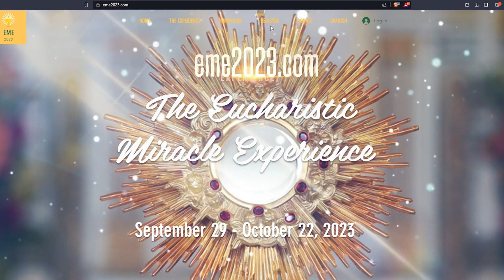Coffee with Fr Sam: The Exaltation of the Holy Cross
Fr. Talks to us about the importance of the cross and reminds us to register for the Eucharistic Experience